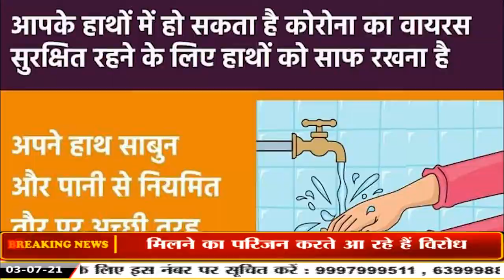प्रेम प्रसंग में युवती के भाई ने पड़ोसी को गोली से उड़ाया ।।